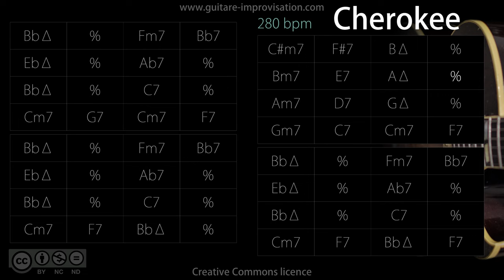Cherokee (Jazz/Swing feel) 280 bpm : Backing Track